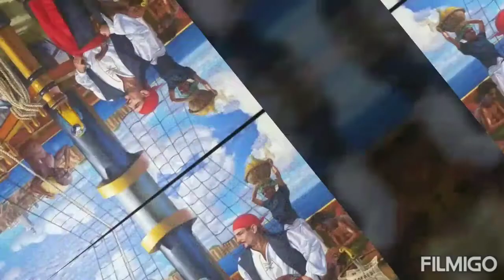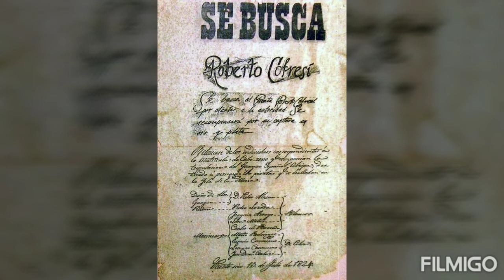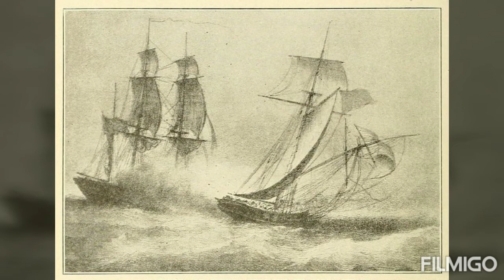Pirata cofresí tesoro perdido. Tesoro no encontrado. quien encontrar el tesoro. tesoro oculto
tesoro de cofresí, oculto . nadie lo ha encontrado. se puede encontrar con detector de metales..en alguna costa del caribe debe estar este tesoro..